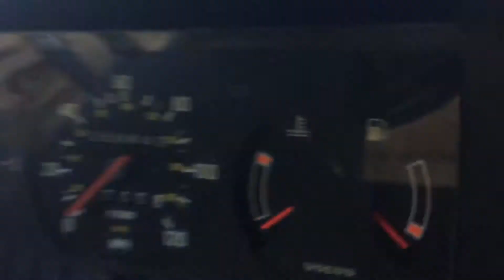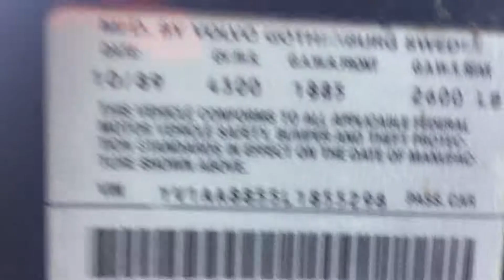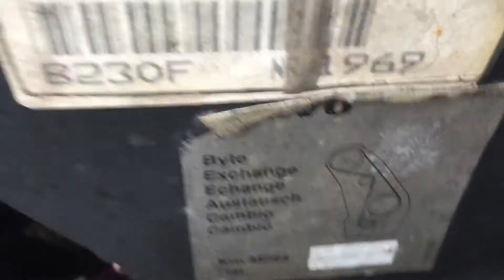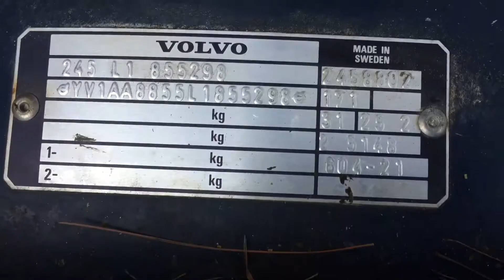Volvo 1990 240 dl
This is my first 1990 Volvo 240 this is going to be a project car for me and my sons or four of them their ages of 10 987 and two years old everybody will play a part in will be doing some work on this car with me